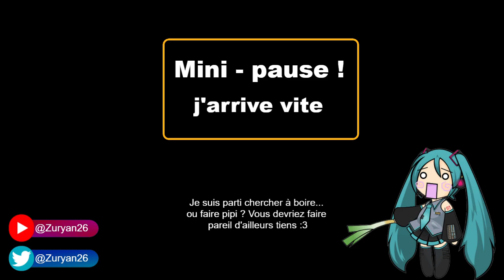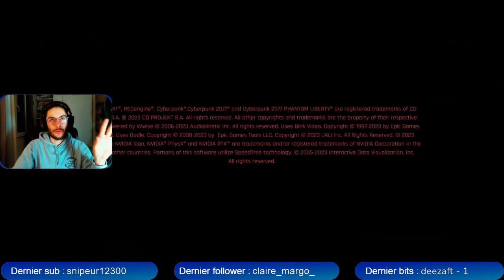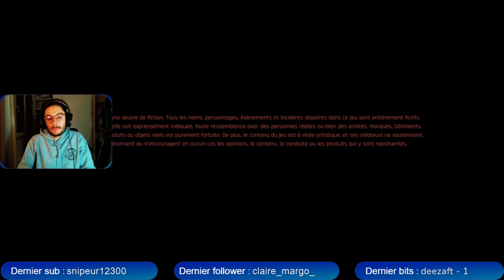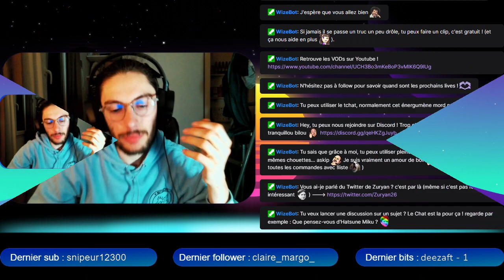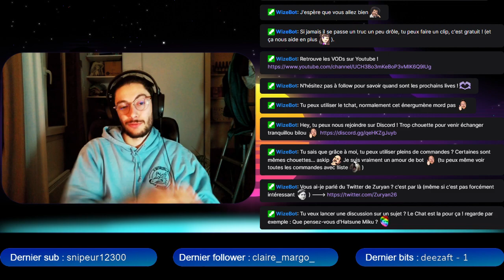Cyberpunk | Trop BETE pour sauver les Delamain ? 🚕 et l'invasion d'un ENTREPOT